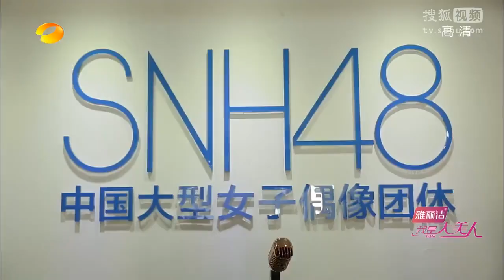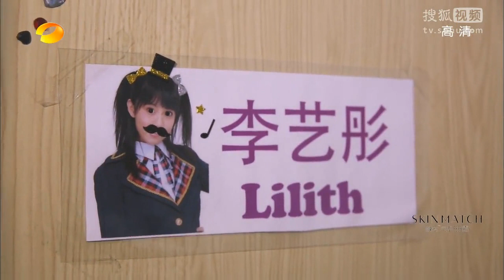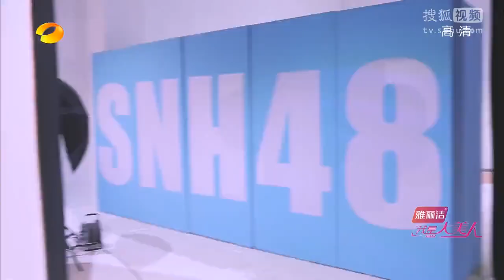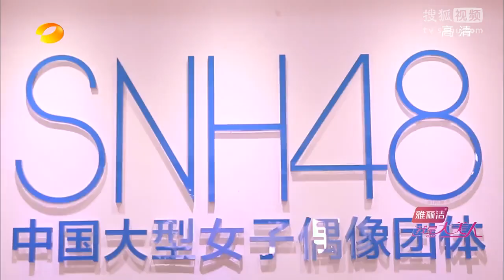《我是大美人》 SNH48 Dorms (20150113)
SNH48 Team SII members Wu Zhehan and Captain Mo Han show us around the SNH48 Dorms.